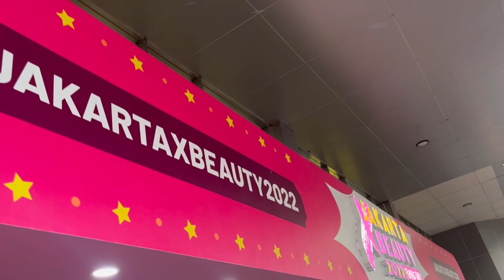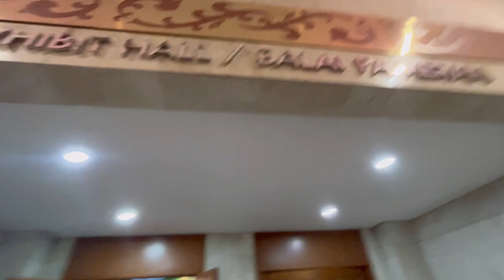Ketemu Bu Susi Pudjiastuti , Raisa